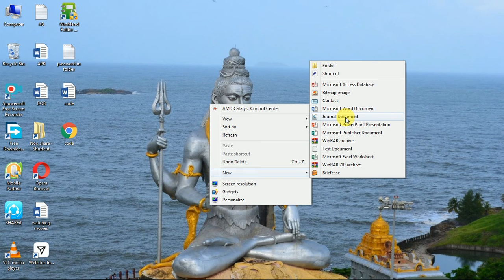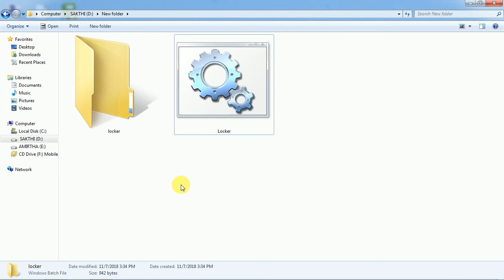how to set the folder password with out any softwares in pc laptops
step 1: create the New Text Document file
step 2: copy and paste the above CODE
step 3: Rename and set the your password
step 4: save as in locker.bat in format all files
Also the Code is
cls
@echo off
title Folder Locker
IF EXIST "Control Panel.{21EC2020-3AEA-1069-A2DD-08002B303­09D}" GOTO UNLOCK
IF NOT EXIST Locker GOTO MDLOCKER
echo Folder Created.
:CONFIRM
set/p "cho="
GOTO CONFIRM
:LOCK
ren Locker "Control Panel.{21EC2020-3AEA-1069-A2DD-08002B303­09D}"
attrib +h +s "Control Panel.{21EC2020-3AEA-1069-A2DD-08002B303­09D}"
echo Folder Locked.
GOTO END

:UNLOCK
echo Enter password to unlock the Folder :
set/p "pass="
IF NOT %pass% == YourPassword GOTO FAIL
ren "Control Panel.{21EC2020-3AEA-1069-A2DD-08002B303­09D}" Locker
echo Folder Unlocked Successfully.
GOTO END
:FAIL
echo Invalid Password!
GOTO END

:MDLOCKER
md Locker
echo Folder created.

GOTO END
:END